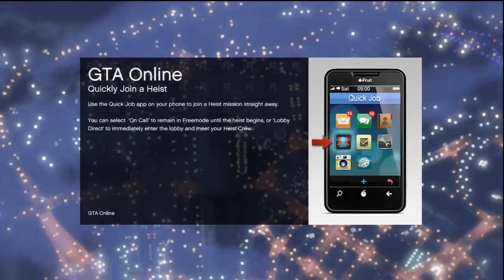GTA V Online: Custom Races | Vehicle Savior | Cube Of Bush...